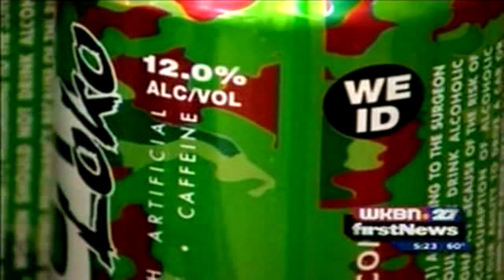Alcoholic Energy Drinks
Interview from Thursday, November 11, 2010 from local TV news. This topic is the effects and dangers of alcoholic energy drinks.